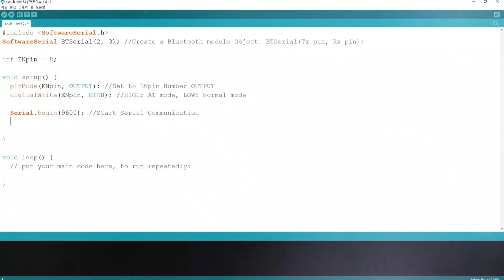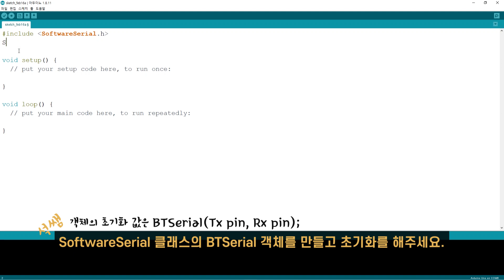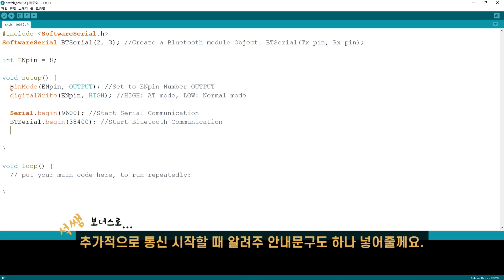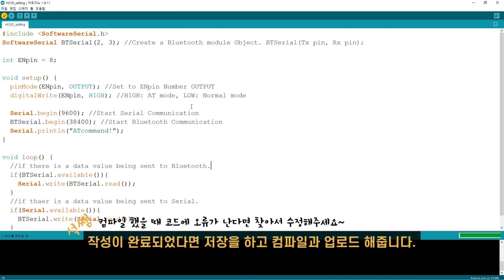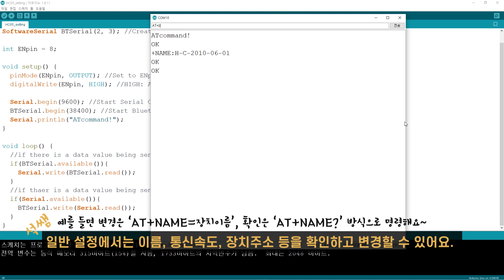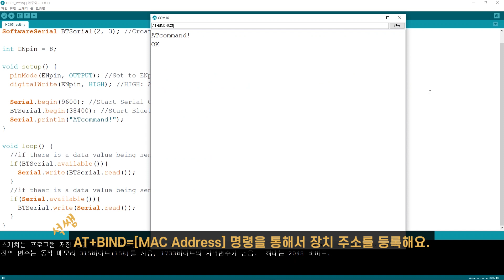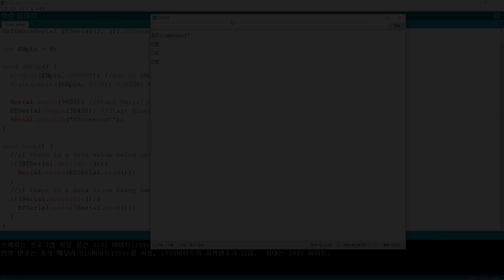[아두이노] HC-05 / HC-06 BlueTooth Module로 아두이노 간 통신하기 (feat.AT command)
두 개의 아두이노 간 통신을 하려면 어떻게 해야할까? 블루투스 "HC-05" 모듈에서 해답을 찾아봅니다.

+ 블루투스 HC-05 모듈 마스터 역할 설정하기
+ HC-05 모듈과 HC-06 모듈 연결하기
+ HC-05 모듈 설정하는 AT 명령어 정리!!
+ HC-05가 연결된 아두이노에서 버튼을 눌러 HC-06이 연결된 아두이노 LED 제어하기

코딩피플이 운영 중인 스마트스토어에서 재미있는 '아두이노 작품' 키트 판매하고 있습니다.
▼▼▼ 아두이노 키트 보러가기 ▼▼▼